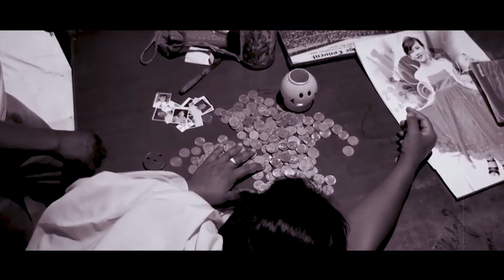NATAROI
Presenting the song "Nataroi" sung by Amuba Lei
Singer : Amuba Lei
Lyricist : Daky Konthoujam